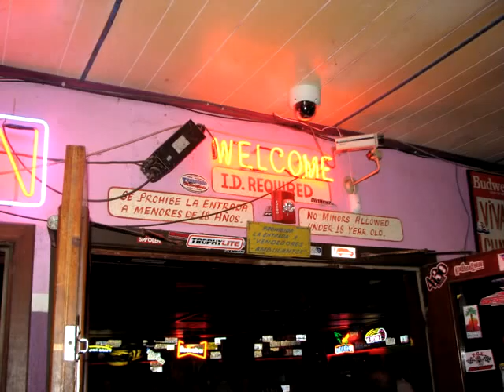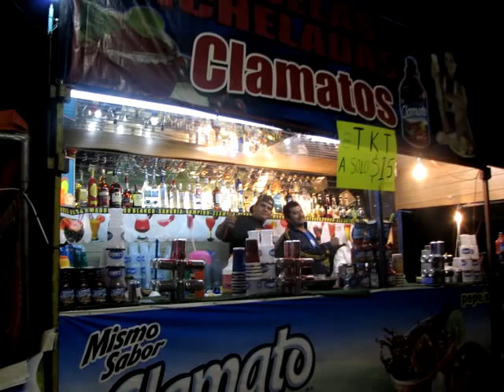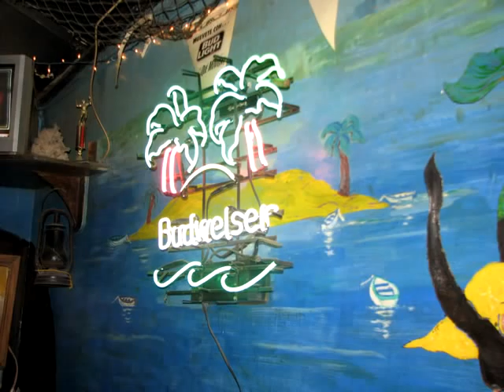ShrimpFestivalSanFelipe2009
Shrimp Festival - 1st night - Malécon; Club Bar Miramar; Al's Back Street Bar - Lots of people and great music.  Come to San Felipe and see for yourself.  Vamos a San Felipe! The Best Little Town in Baja - and read Kat's Korner for all the latest scoop! katskorner.com.mx